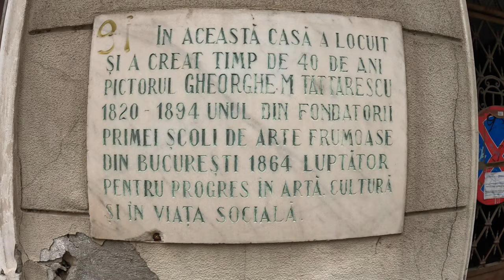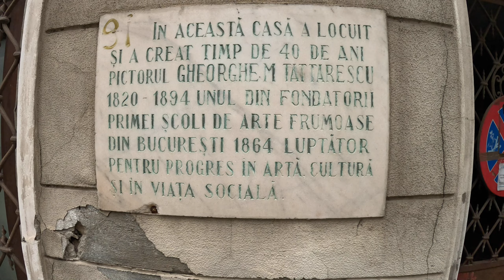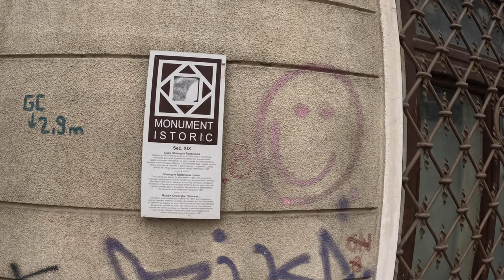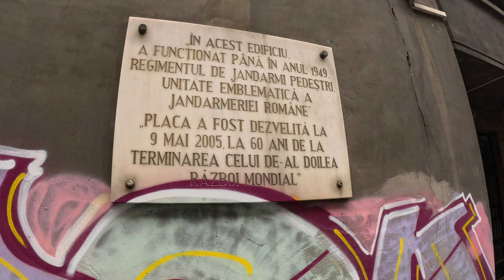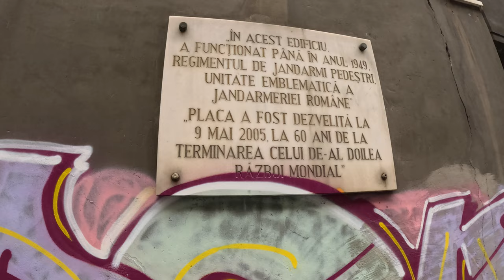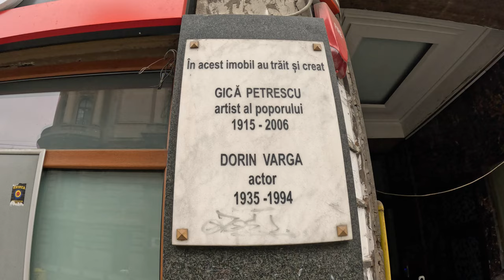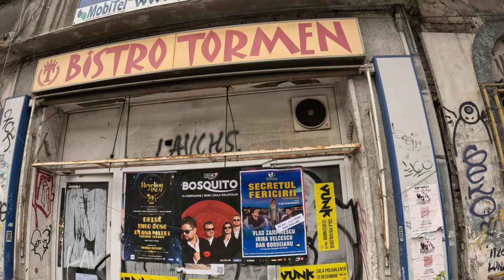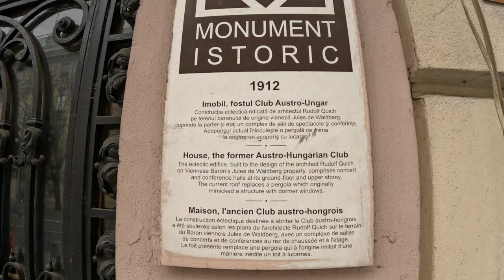(1) Cu Damian Anfile In Mahalaua Dambovitei Si Cetatea Universitara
Bună ziua, în cele ce urmează vă punem la dispoziție un tur ghidat pe tot cuprinsul dintre Cheiul Dâmboviței și Bulevardul Regina Elisabeta cu Damian Anfile, celebru pentru multitudinea de cunoștințe pe care le are atât despre istoria Bucureștiului cât și despre istoria fanarioților și nu numai. Această enciclopedie cu înfățișare umană ne-a pus la dispoziție cunoștințele sale pentru ca noi să vi le oferim dumneavoastră.
Documentarul este împărțit în două episoade.